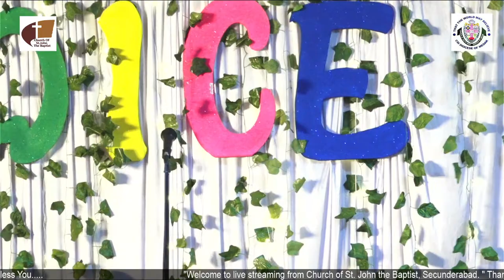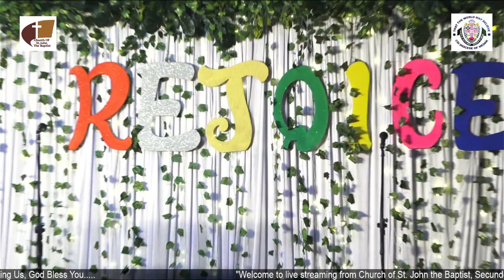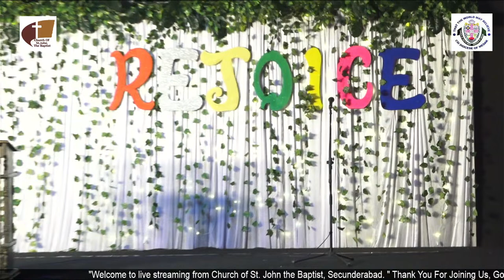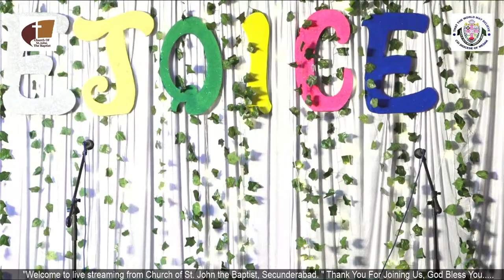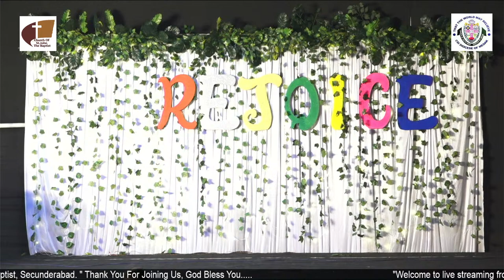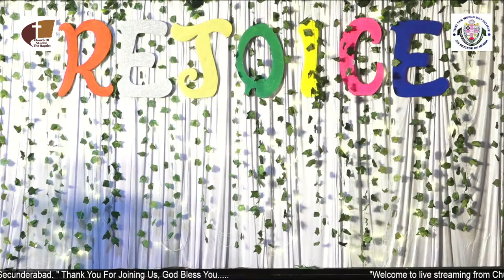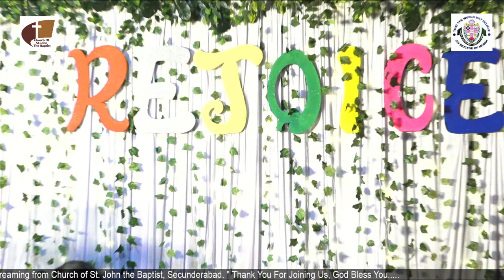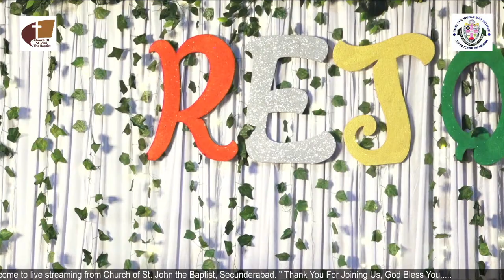13-04-2024 | Sunday School Annual Day Program| C.S.I Church of St. John the Baptist | Secunderabad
Diocese of Medak of the Church of South India
Church of St. John The Baptist
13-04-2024 Sunday School Annual Day Program
Saturday I  6:00 AM

We are a congregation of the Church of South India, Medak Diocese. Our Church is the oldest church in the twin cities of Hyderabad and Secunderabad. The Church was consecrated and dedicated in 1813 and initially served the spiritual needs of the British Forces stationed at Lancer’s line, Secunderabad. Presently, we are serving a large cosmopolitan congregation of Anglicans in the city.

sunday | stjohncsi Service Live | CSI Church of St. John the Baptist | Secunderabad